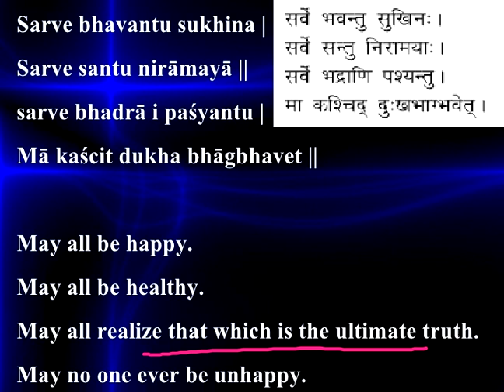•Sarve Bhavantu Sukhina (May all be Happy) Sarve Santu Niramaya (May all be without disease)